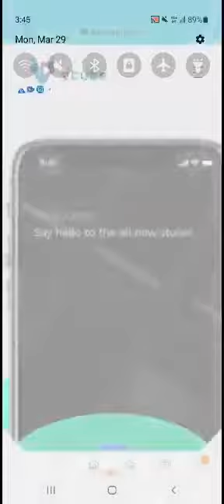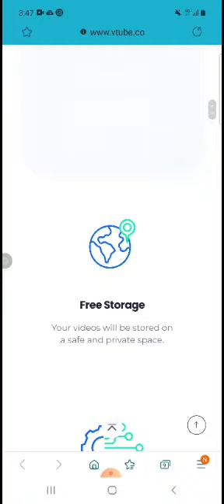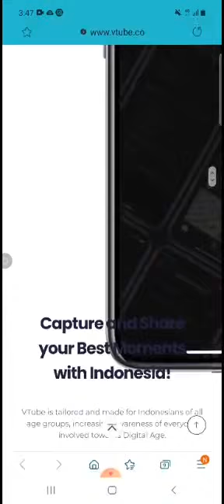fase baru vtube 3,0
faze baru vtube 3,0 tinngal tunggu locching